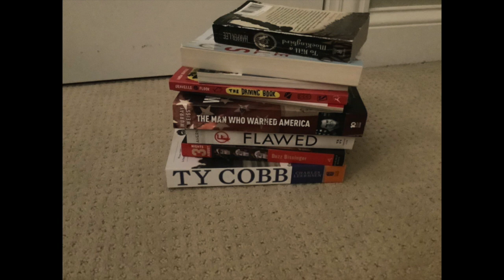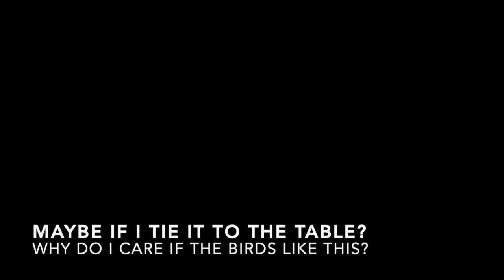Artists Create Temporary Art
Students experimented with temporary art, materials, and ideas. Working with artistic behaviors students created their own interpretation of what it means to create temporary art.

This is a high school level art project that can be adapted for any age level.